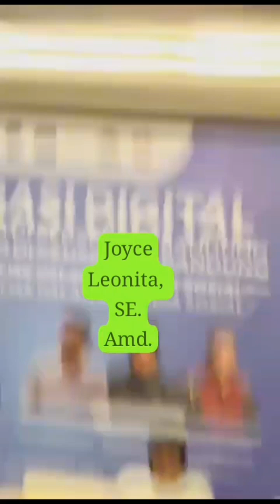Ini adalah "SASANDU" Ini bukan "SASANDO" Topi yang digunakan pemain SASANDU ini adalah "TI'I LANGGA"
Nama Alat Musik ini adalah "SASANDU"
Ini bukan "SASANDO".. !!!
Tolong Dikoreksi.. !!!
Tolong Jangan Salah Kaprah.. !!!
Tolong sebut Nama Alat Musik ini dengan Benar : "SASANDU".. !!!
Jangan terus Menyebut Nama Yang Salah nya terus : SASANDO.. !!!
 Alat Musik ini berasal dari daerah Nusa Tenggara Timur..
Ini adalah alat musik tradisional warisan Bangsa Indonesia..
Topi yang digunakan oleh pemain SASANDU ini adalah : "TI'I LANGGA"..
Lagu yang dimainkan oleh pemain Sasandu ini adalah : "Jangan Lelah".
Video from : Joyce Leonita, SE., Amd.